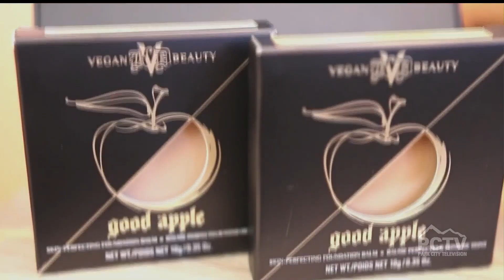How To Keep Fresh and Fit For The Holidays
Whether searching for the latest beauty and skin must haves to the best bets for getting a stellar home workout, Beauty & Lifestyle Expert, Anna De Souza, has done the heavy lifting and crafted the best gift list for PCTV.